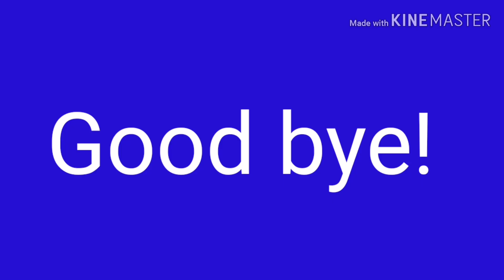Alcatel OT Candy (OT-316G)